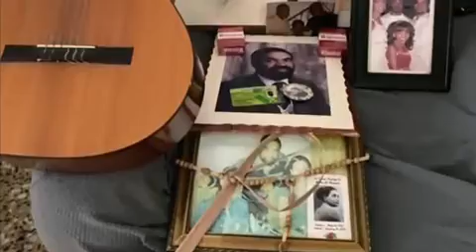Rene Gatterau about Ti Jo Revised PMVideo